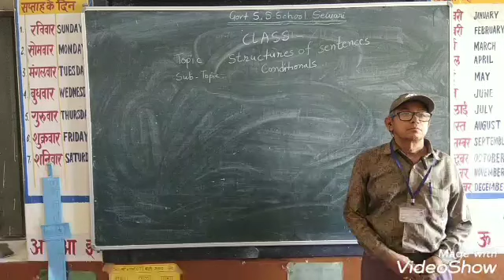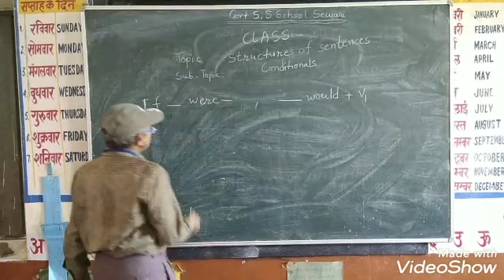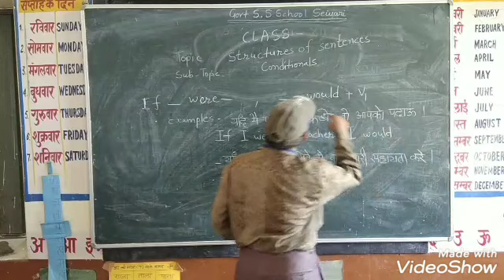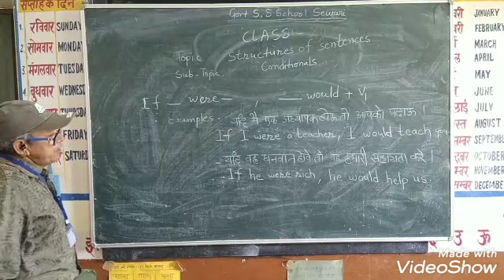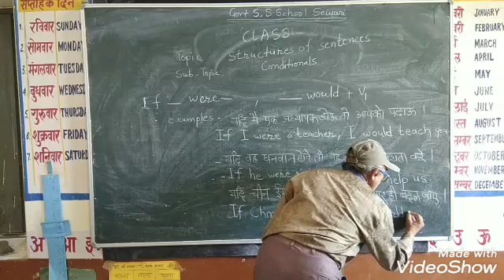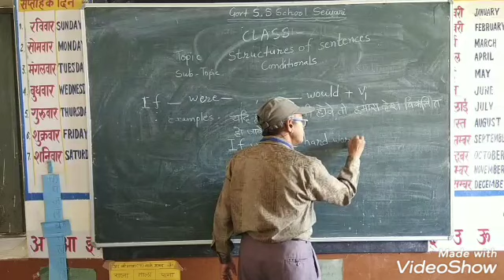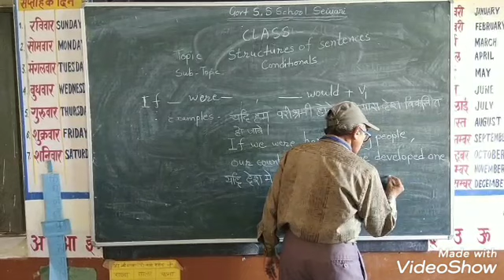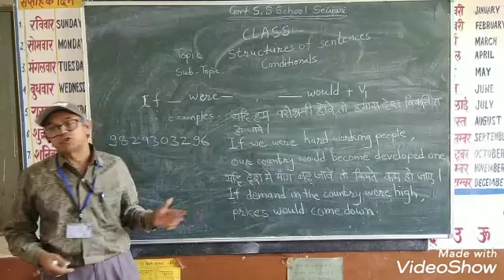English Grammar By Amritlal solanki Lecturer English at Gsss sewari